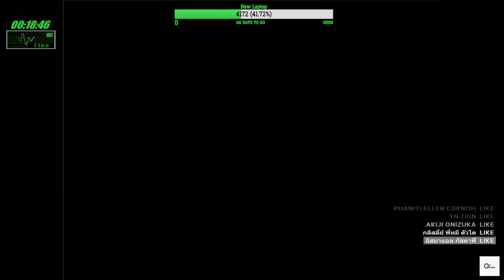Resident Evil 2 Marvin Hell Mod Full gameplay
Marvin Hell  Mod  Full gameplay
Mod by Kawasake09